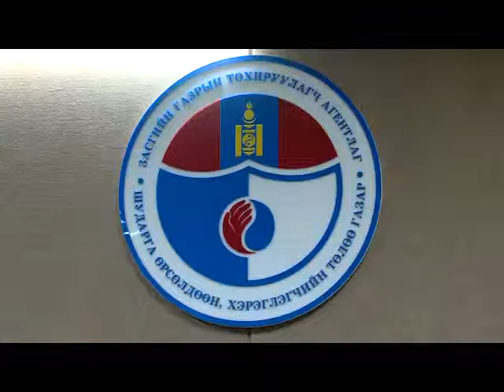MNCTV 10 16 Ярианы төлбөрийг секундээр хэмждэг болно mpg